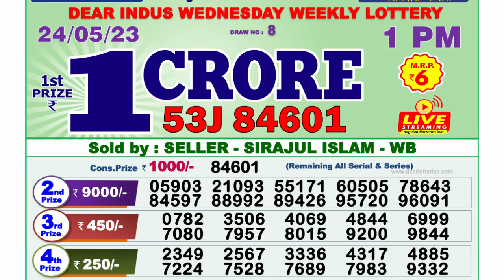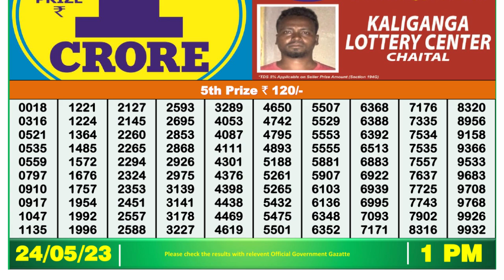🔴Dear Lottery Sambad Live 1pm today 24.05.23 Nagaland State Lottery Result